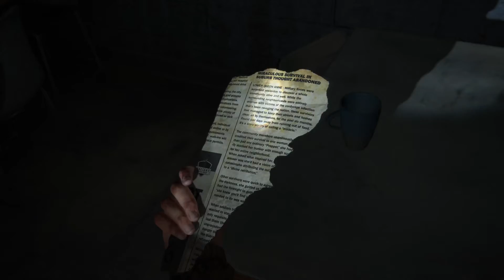The Last of Us™ Part II PS5 Gameplay Walkthrough Chapter 7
PC specification
CPU                        == AMD5 3600x
GPU                        == RTX 2060
RAM                       == VENGEANCE 16GB (8X2)
MOTHERBOARD    == MSI TOMAHAWK MAX
SMPS                      == corsair vs 550
SSD and HDD         == (m.2)250gb and 1tb